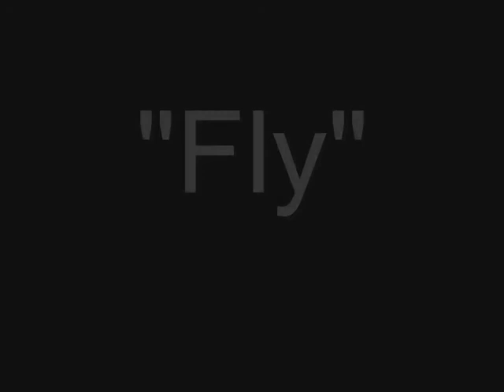Fly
This is my first movie with a succession of pictures I've ever done...